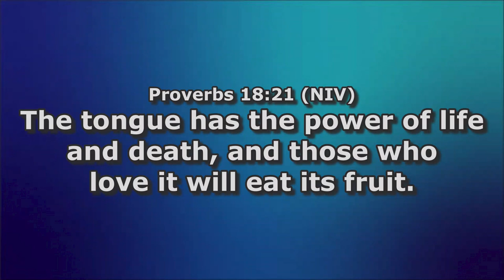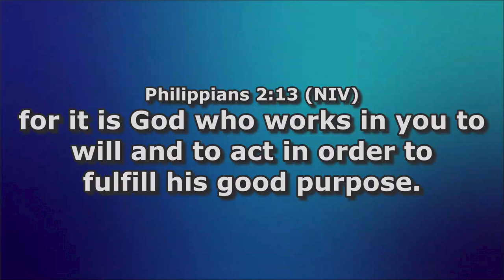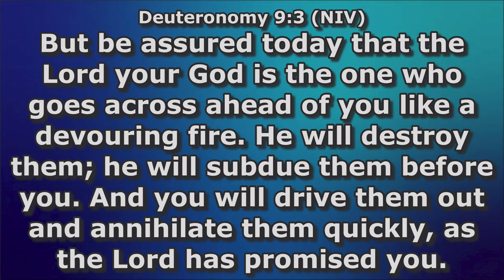Dr. Francine Apwam - The Wall of Jericho Must Fall!